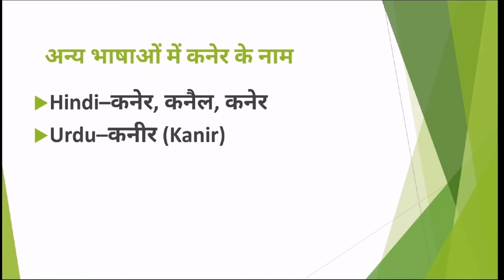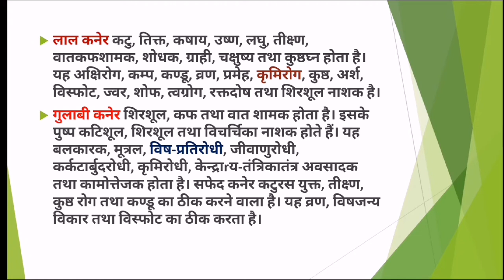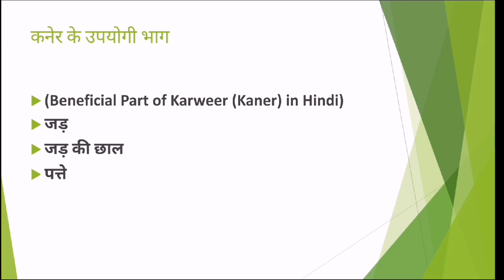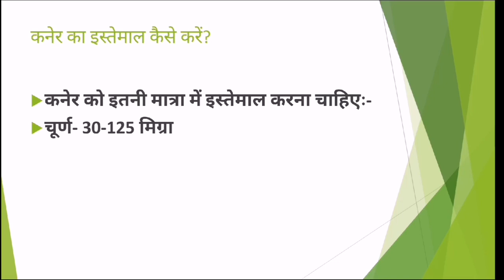संजीवनी बूटी भी फेल है इसके आगे, धरती का अमृत है अगर कहीं मिल जाए तो छोडनामत || कनेर फूल के फायदे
संजीवनी बूटी भी फेल है इसके आगे, धरती का अमृत है अगर कहीं मिल जाए तो छोडना मत

कनेर फूल आपको लाखों खर्च करके नहीं मिलेंगे, कनेर का फूल, कनैल, kaner ke fayde, kaner ka phool, oleander flower,
शुगर,घुटनो का दर्द ,पेट दर्द ,कमर दर्द ,बीपी को जड़ से गायब करना है तो कनेर के फूल और पत्ते
कनेर के फायदे // Health Benefits of Kaner

दोस्तों आज के इस विडियो में हम कनेर से होने वाले फायदों के बारे में बात करेंगे, तो अगर आप भी कनेर से होने वाले औषधीय गुडो के बारे में जादा जानना चाहते है तो एसे में इस विडियो को पूरा देखिएगा,
 धन्यवाद

धन्यबाद!

Ayurveda & medicine